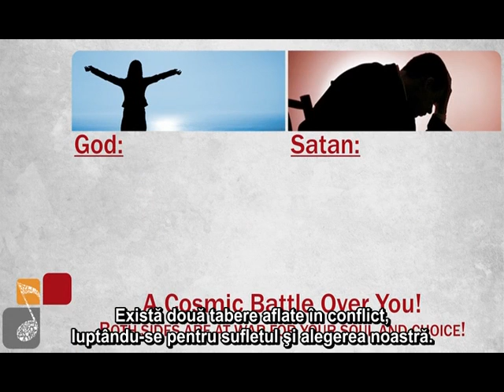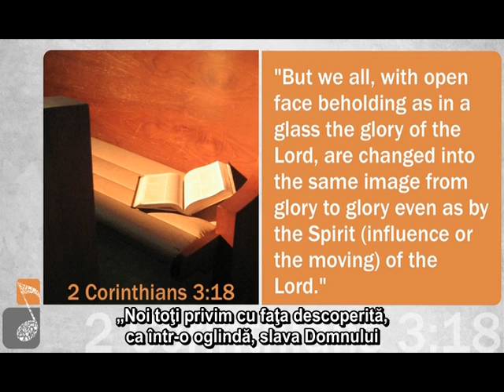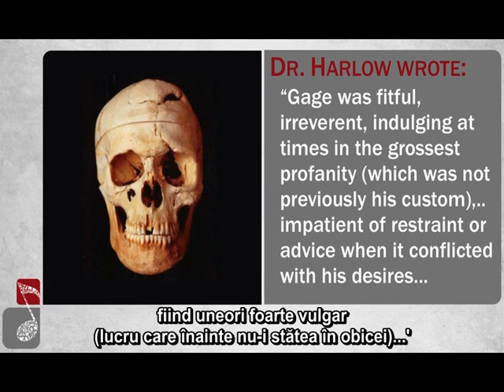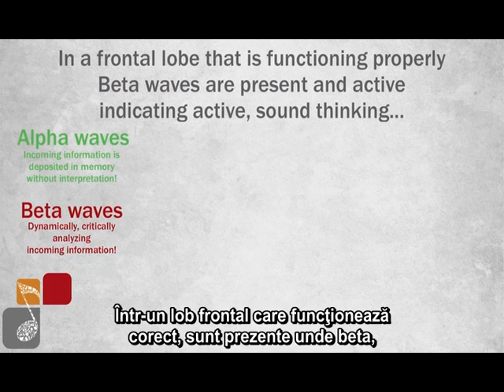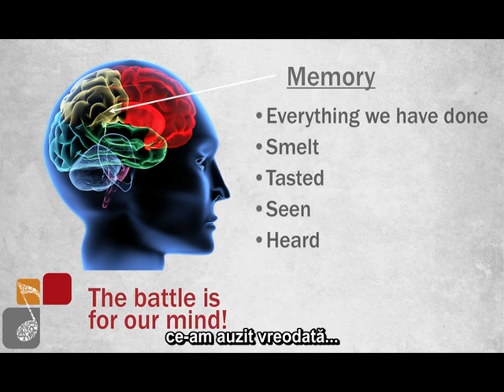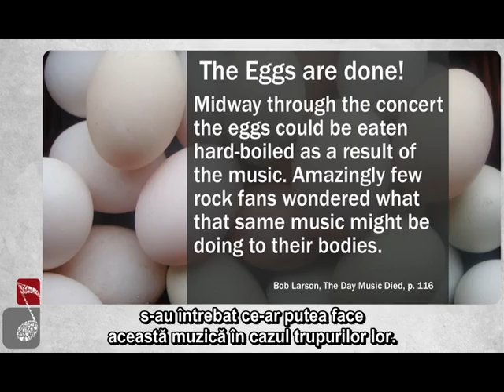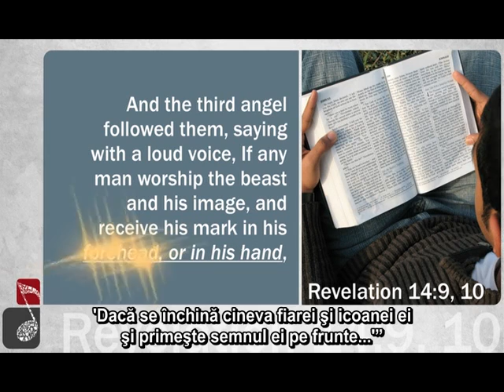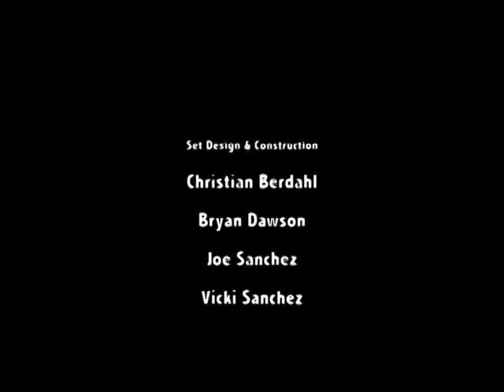2 - Opus: identificarea semnului mintii - Dilema Distracției - Christian Berdhal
În seminarul al 2-a ne uităm la cum funcționează mintea, impactul muzicii asupra acesteia și ce spune Biblice despre mintea noastră uimitoare.

Dilema Distracției - Christian Berdhal